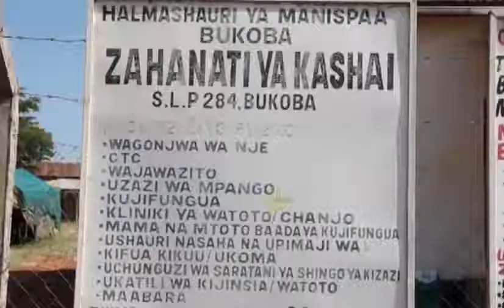UKWELI WA WAJAWAZITO WALIOJIFUNGULIA NJE YA ZAHANATI, WAHUDUMU WALIKATAA KUWAFUNGULIA MLANGO.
Wajawazito wawili wamelazimika kujifungua nje ya zahanati ya Kashai katika manispaa ya Bukoba mkoani Kagera baada ya wauguzi wa kituo hicho waliokuwa zamu kudaiwa kukataa kuwafungulia mlango majira ya saa kumi alfajiri wakati walipoenda kupata huduma katika zahanati hiyo.